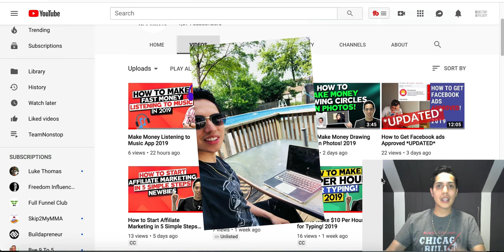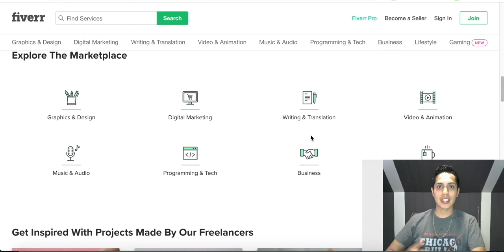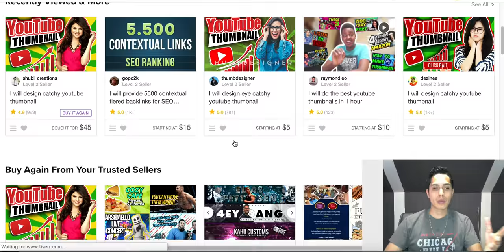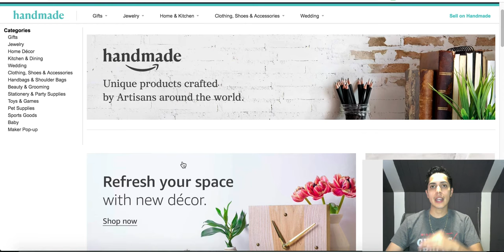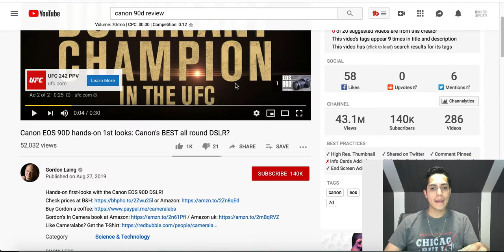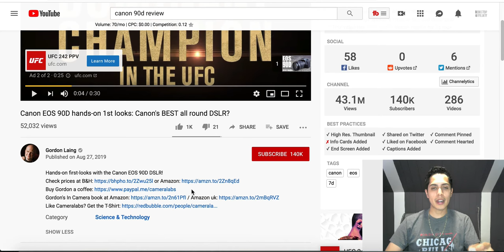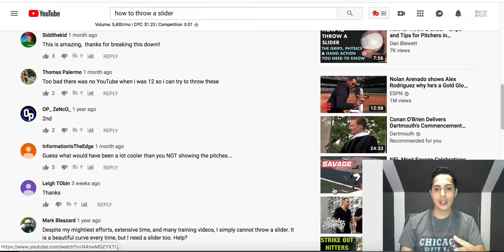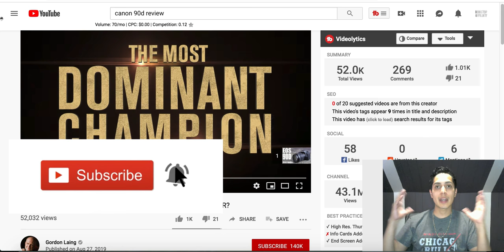How to Start Making $100 Per Day Online NO Website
My #1 Recommended Online Income Stream

Hey guys it's JRC here! In todays video I show you How to Start Making $100 Per Day Online NO Website! You don't need to be a tech wiz or a computer sciencist to start earning some extra income online. So in this video I show you a quick little tip to start making $100 a day using only your computer and some wifi. No web design no , domains , just a quick tip for some extra cash!

Hey guys, I hope your enjoying my make money online videos! Just wanted to take a quick second to say thank you for checking out my channel and content! I really do appreciate it. The main reason I started this channel is to help more people escape their 9-5 job and learn new ways to make money online or even make money with apps on their smartphone. There is so many side hustles you can be doing online and I want to do my best and provide you with the make money online tutorials possible. & Also I want to quickly say I often post facebook ad, google ads, bing ads tutorial videos and more.

🔼John Escape 🔼